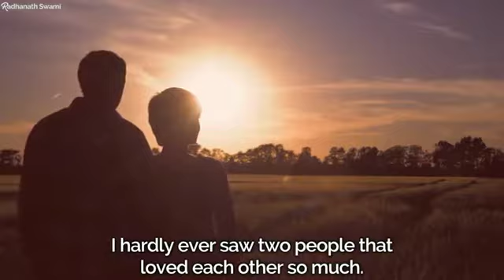EVERY COUPLE needs to see this by:Radhanatha Swami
Radhanath Swami is a spiritual leader, social activist and NYC best selling Author. Being a monk in the Bhakti tradition for 50 years he shares how timeless wisdom of the East can be applied to our modern lives.

Fair is a use permitted by copyright statute that might otherwise be infringing.

1) We take clips from various sources to help create an atmospheric feeling that will help and inspire people in their life. It has no negative impact on the original works.

2) These clips and extracts are of a minimal nature and the use is not intended to interfere in any manner with their commercial exploitation of the work by the owners of the copyright.